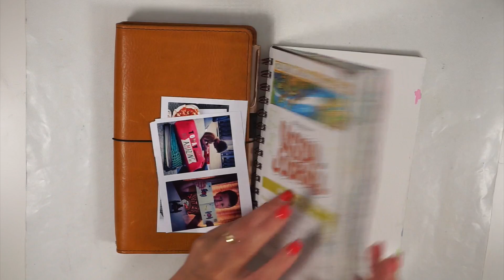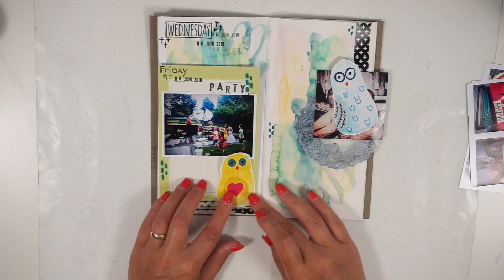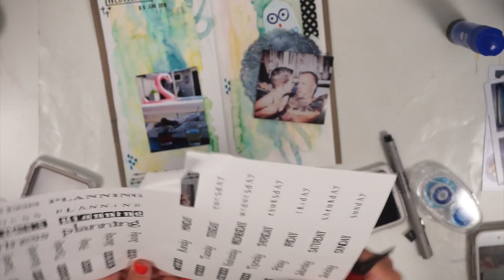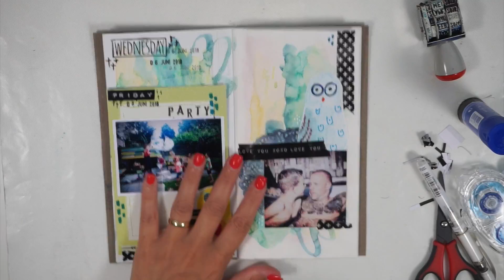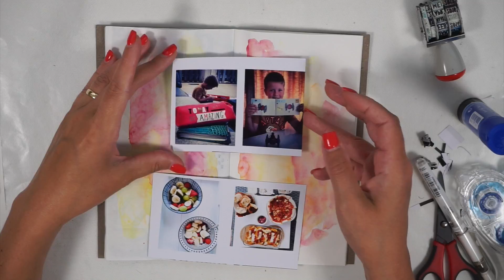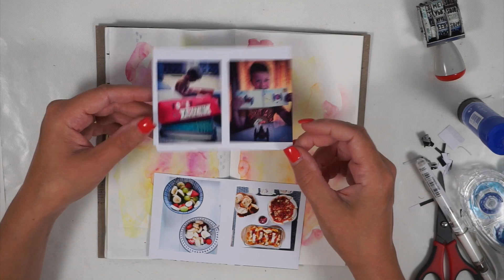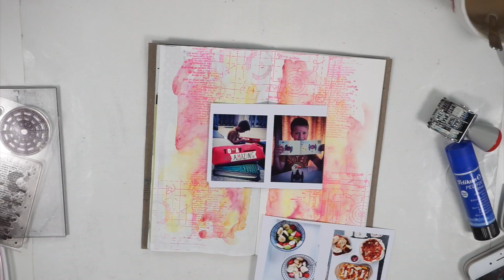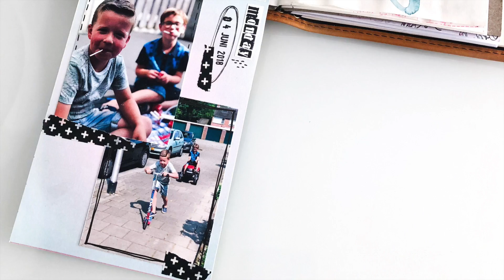Journal with me [chatty process video] DUTCH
Ik ga weer lekker in de slag in mijn Travelers Notebook en praat jullie gezellig bij over de afgelopen en komende periode.

Druk ook even op het notificatie belletje om een melding te krijgen zodra ik een nieuwe video plaats.